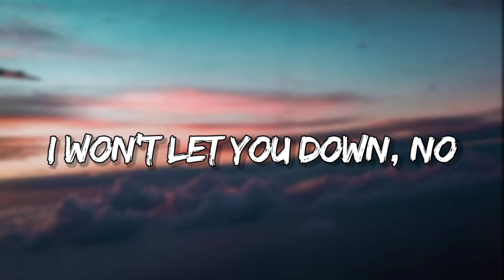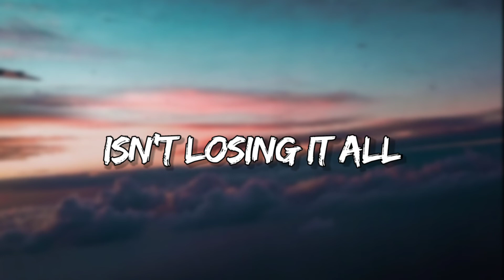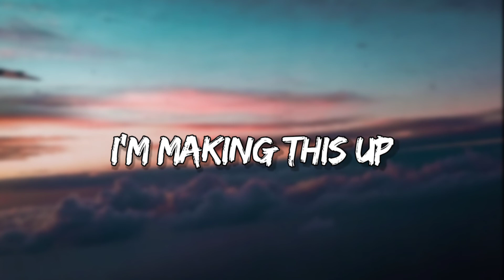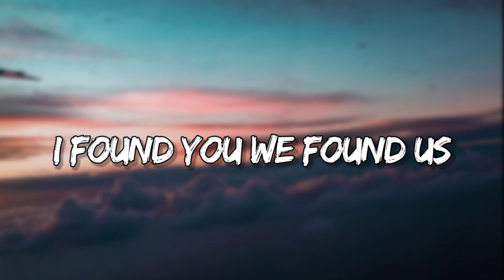St.Lundi - Lost In Love ( Lyrics )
✪ song name : Lost In Love
✪ Artist : At Lundi
✪ cover by : orginal

▼ Support for the singer ▼

❥ support me

▽ lyrics▽( also included in the video ):

Verse
When you’re feeling lonely
And there’s no one to hold
I won’t let you down now

If you’re running for cover
In the eye of the storm
I’ll be the light that guides you

Pre
Home, it’s where my heart is
You feel like home
But as long as you’re keeping yours guarded
There’s nowhere to go

Chorus
Lost in love
I’m making this up the further we fall
Sometimes giving up control isn’t losing it all it’s a matter of trust
I found you, we found us
Lost in love, lost in love
Lost in love

Verse
When I’m feeling broken
In the face of it all
Yeah you give me reason
To carry the fire
And never let go
Cos I believe that

Pre

Chorus

Middle8
Oooooh x4

Chorus

❤️ Stay safe